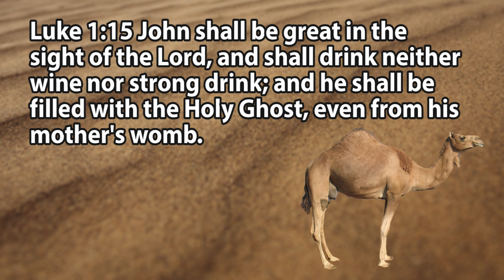Lew Keith--113. Knowledge, Wisdom, & Living Sacrifices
My testimony--L.K.